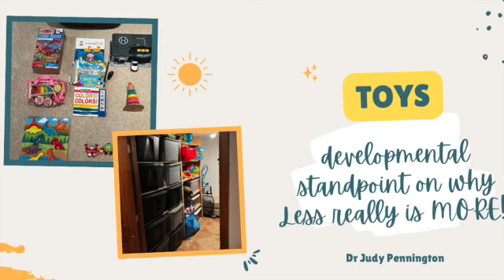Toys: A Developmental Standpoint On Why Less Really Is More!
Understand why less toys in your home really means more than  minimalist living and supports their cognitive, physical, and communicative development!